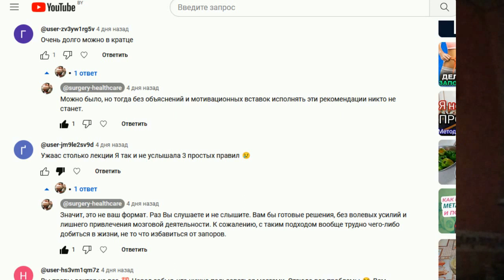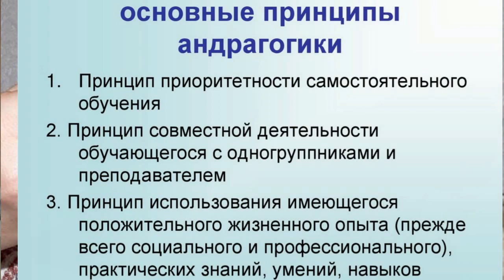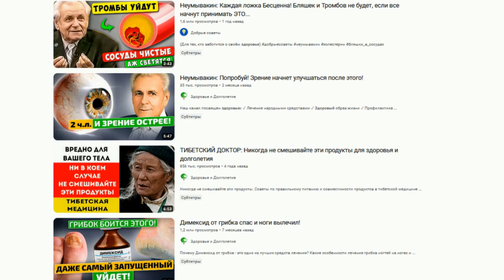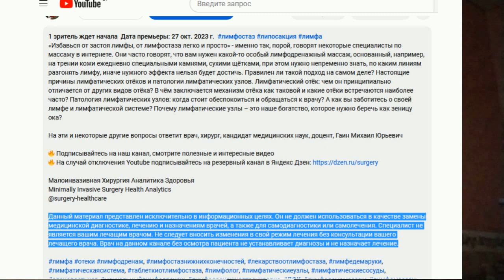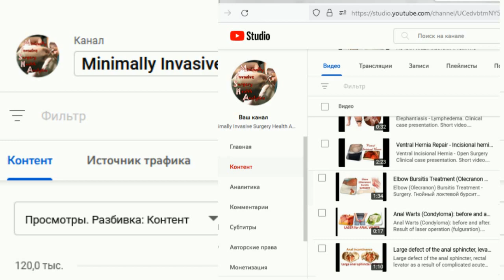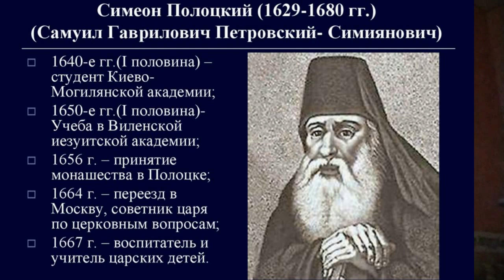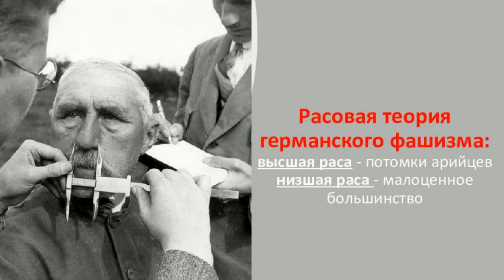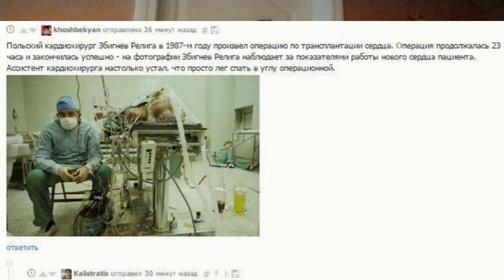Для кого вообще видео на этом канале и почему такое название?...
Что делать, если скучно смотреть  видео на этом канале? Очень длинные видео? Вообще для кого предназначен этот канал? Почему канал называется так? Какие главные качества нужны человеку, чтобы лекции не раздражали, а приносили пользу?.. Целевая аудитория канала. Критическое мышление. Чувство такта и тактичность, бестактные вопросы. Ксенофобия на бытовом уровне. Культура общения и этикет. Почему названия некоторых видео на английском языке? Почему адекватный врач не станет раздавать советы направо и налево, давать ссылки на свои онлайн-консультации или чат-боты, проводить диагностику и лечение заболеваний удалённо? Почему постоянная спешка и «экономия времени» не приводит к эффективности?

Плейлист «Аналитика здоровья. Вопрос о жизни»

Данный материал представлен исключительно в информационных целях, все высказываемые суждения являются субъективным мнением автора.